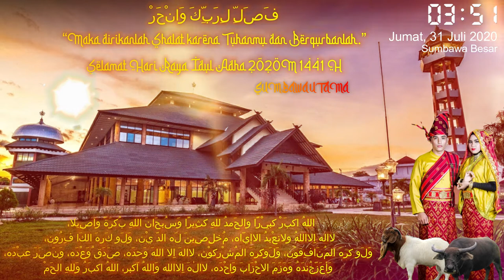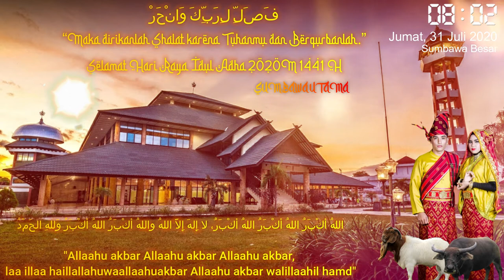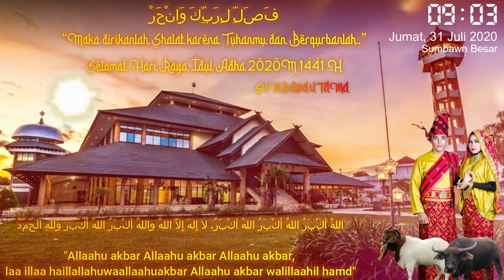Takbir Idul Adha 2020M 1441H Sumbawa